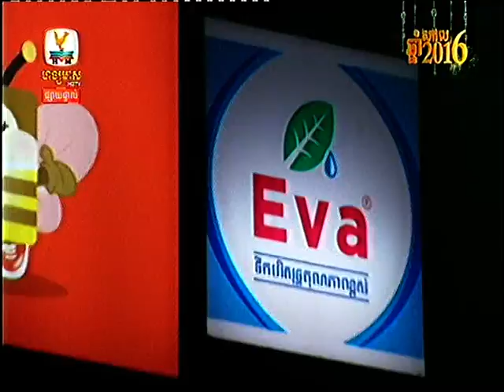khmer hang meas hdtv live concert new 2015